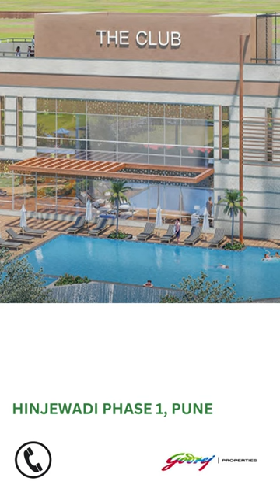GODREJ WOODSVILLE | BEST OPTIONS IN HINJEWADI PHASE 1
Affordable villa for sale pune mumbai express highway,

Farmhouse Land for Sale in pune,
Farmhouse for sale in pune olx,
Developed Farmhouse for Sale in Jaipur,
villa with swimming pool in pune for sale,,

FLAT FOR SALE in pune olx,
2 BHK Flats in pune Upto 15 lakhs,
Flats for sale in hinjewadi pune,
Luxury Flats for Sale in pune,
Flats in pune under 50 Lakh,
Fully furnished flat for sale in pune,

property pune,
property dealers in pune,
olx property pune,
best property in pune,
property in pune plot,
independent house for sale in pune,
old house for sale in pune,
urgent property for sale in pune,
Big size house with temple,
Plot for sale pune,